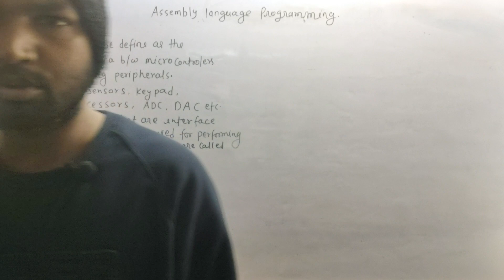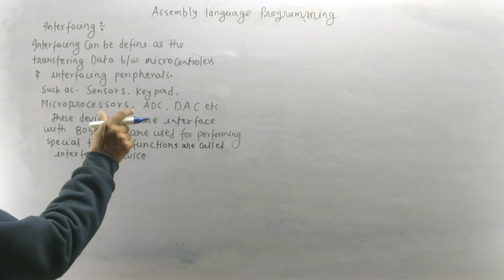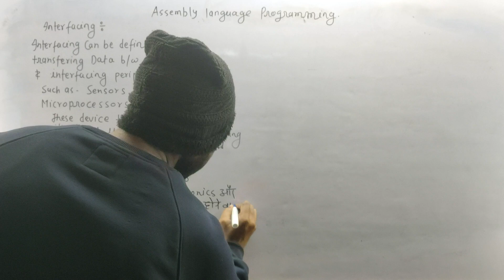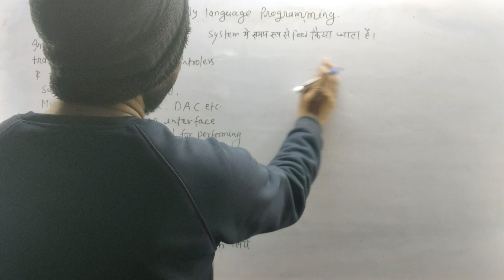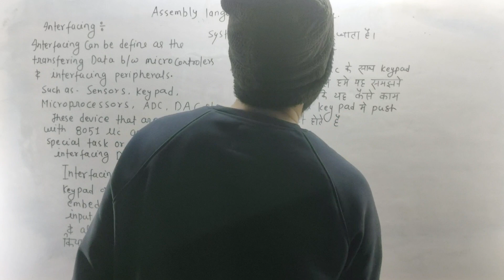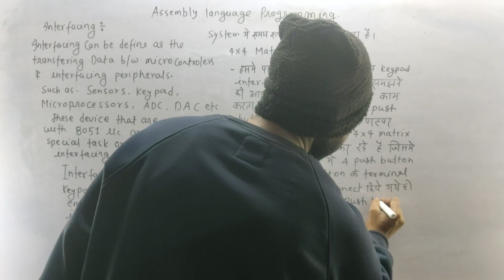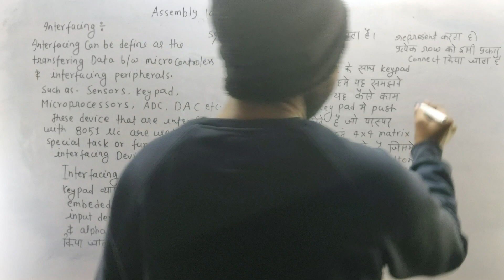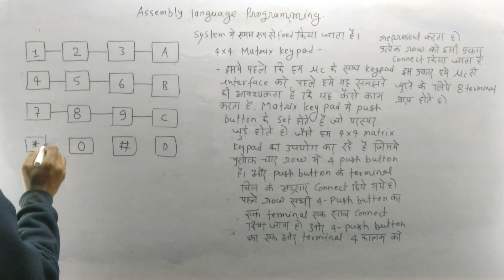#59 PLC, MICROCONTROLLER & SCADA | Ch-5 : Assembly Language Programming